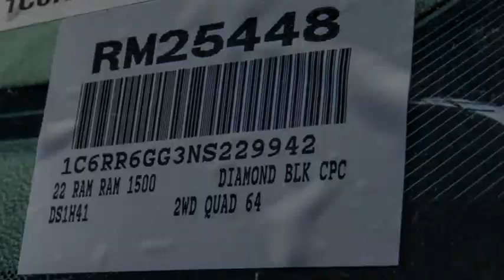2022 Ram 1500 Classic VAN NUYS LOS ANGELES SAN FERNANDO VALENCIA CANOGA PARK RM25448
2022 Ram 1500 Classic Warlock 4x2 Quad Cab 6'4 Box

RUSSELL WESTBROOK CHRYSLER DODGE JEEP RAM PROUDLY SERVICING VAN NUYS, LOS ANGELES, SAN FERNANDO, VALENCIA, CANOGA PARK, & SURROUNDING SOUTHERN CALIFORNIA LOCATIONS. THIS BLACK 2022 Ram 1500 CLASSIC IS EQUIPPED WITH A 3.6L V6 24V VVT, AUTOMATIC TRANSMISSION, AND RECEIVES AN ESTIMATED 17 City/25 Hwy MPG. CONTACT RUSSELL WESTBROOK CHRYSLER DODGE JEEP RAM OF VAN NUYS TO SCHEDULE A TEST DRIVE AND TAKE THIS 2022 Ram 1500 CLASSIC HOME TODAY, OR VISIT OUR SHOWROOM CONVENIENTLY LOCATED AT 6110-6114 VAN NUYS BLVD VAN NUYS, CA 91401. STOCK #: RM25448 | 2022 Ram 1500 CLASSIC AIR CONDITIONING TRACTION CONTROL ALLOY WHEELS 2022 Ram 1500 CLASSIC Warlock 4x2 Quad Cab 6'4 Box Russell Westbrook Chrysler Dodge Jeep Ram of Van Nuys is driven and focused to ensure the highest customer satisfaction. A team above all, but above all a team. Price includes: $825 - Bonus Cash 22CNA. Exp. 10/31/2022 STOCK #: RM25448 | VIN: 1C6RR6GG3NS229942 | 2022 Ram 1500 CLASSIC AIR CONDITIONING TRACTION CONTROL ALLOY WHEELS Russell Westbrook CDJR of Van Nuys